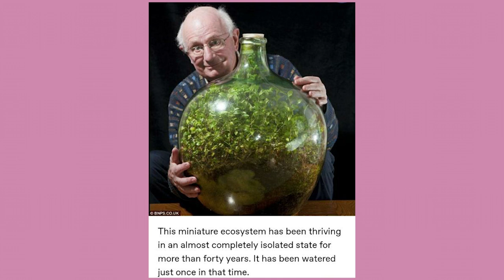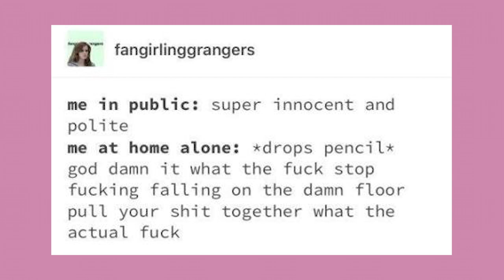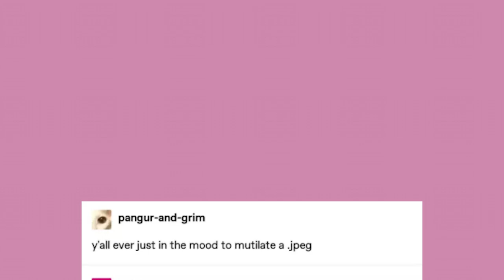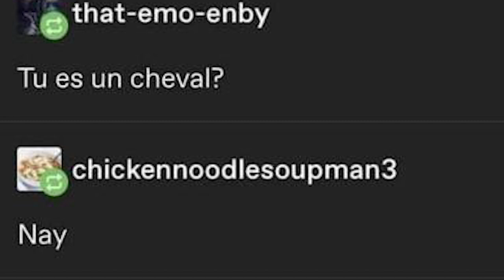H O N S E | Late Night Tumblr Posts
Got Stuff You'd like to Send? Send it to:
P.M. Seymour